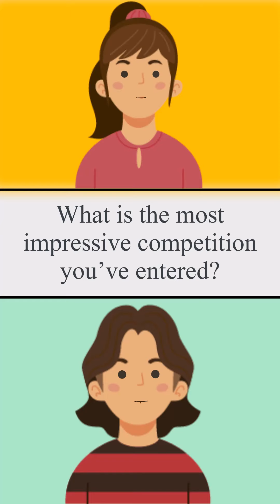English Conversation Topic | Competition Contest